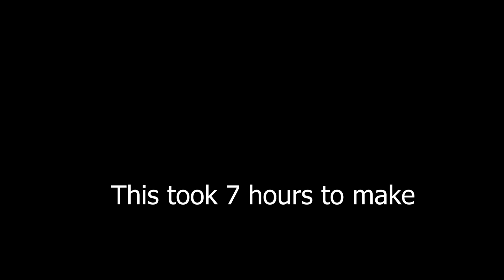It only took me 7 hours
this has brain killed :)

yea.. it's not in sync